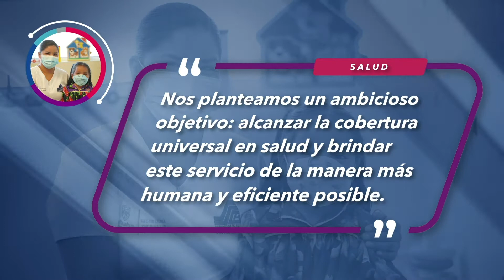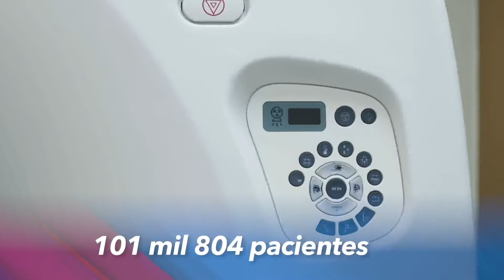INFORME DE GABINETE 2022: SALUD